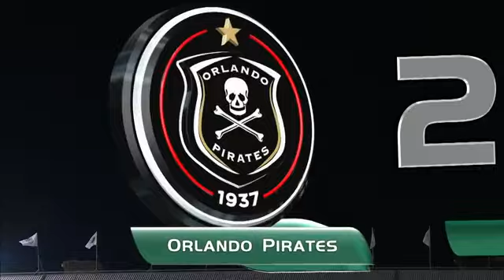Orlando Pirates vs Sekhukhune United(2-1) Highlights l Post Match Interview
Orlando Pirates were crowned 2023 Nedbank Cup Champions, following their dramatic 2-1 win over Sekhukhune United at @LoftusversfieldStadium